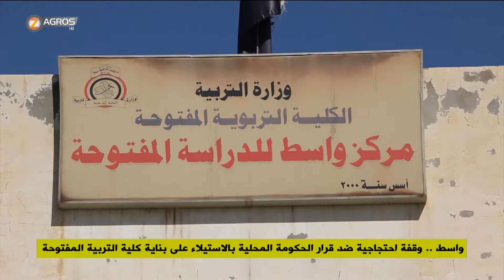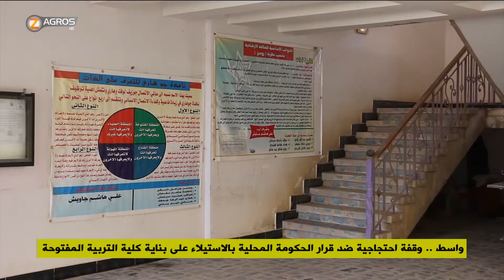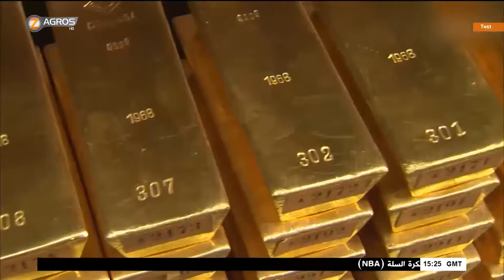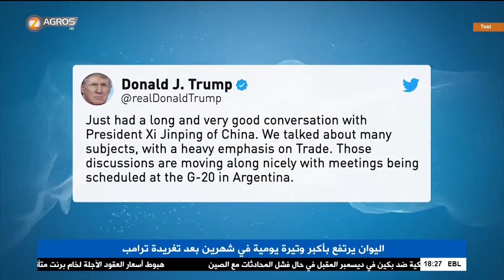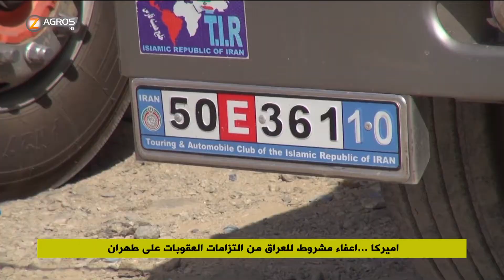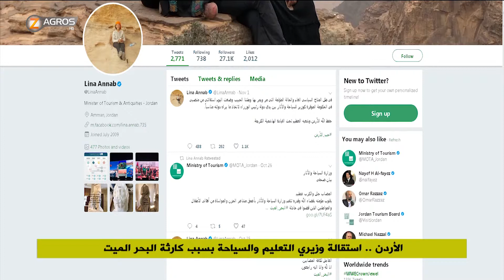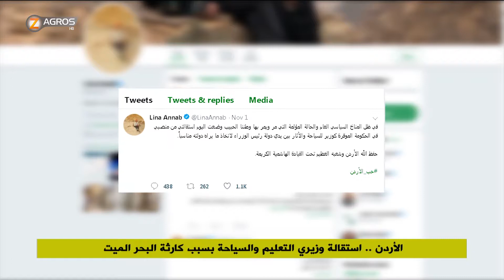نشرة الاخبار الواحدة ظهراً 3-11-2018